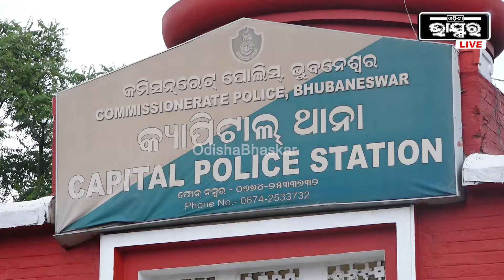V K ପାଣ୍ଡିଆନଙ୍କ ହେଲିକ୍ୟାପ୍ଟର ଖର୍ଚ୍ଚ ନେଇ ଉଠିଲା ପ୍ରଶ୍ନ,300 ଥର ହେଲିକ୍ୟାପ୍ଟର ଯିବା ଖର୍ଚ୍ଚ ଉଠାଉଥିଲା କିଏ ?